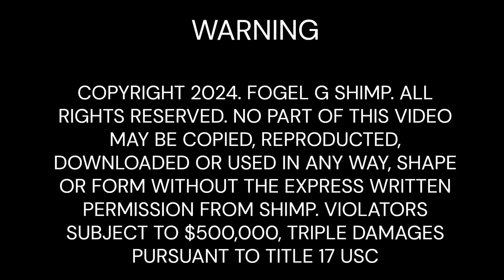DEPUTY STICKNEY ISSUES UNCLEAR TRESPASS WARNING; VIOLATES RIGHTS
I am reposting this video now that the criminal case is over with. Let the suits commence!